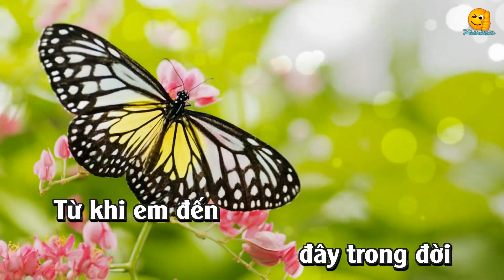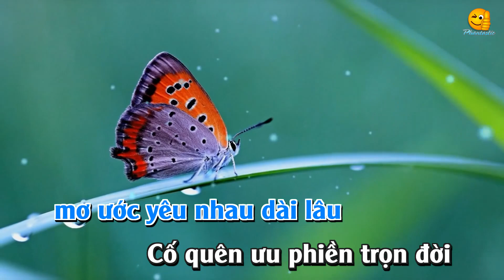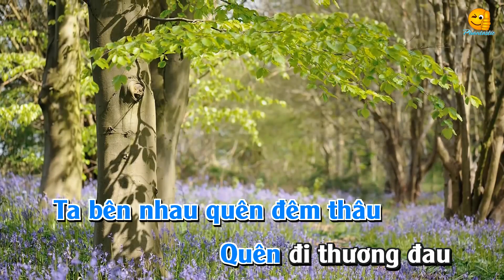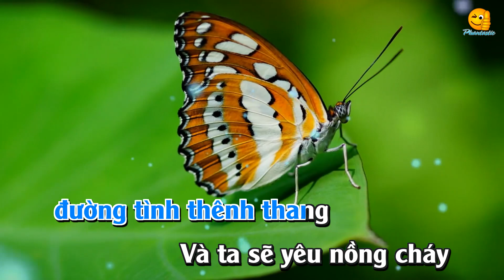Giấc Mơ Một Cuộc Tình Karaoke - JJ Lin